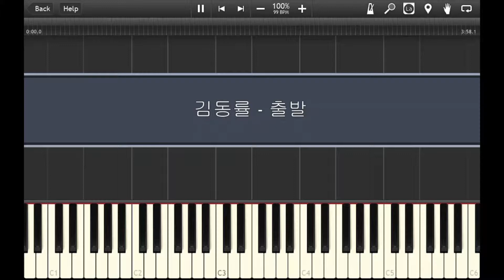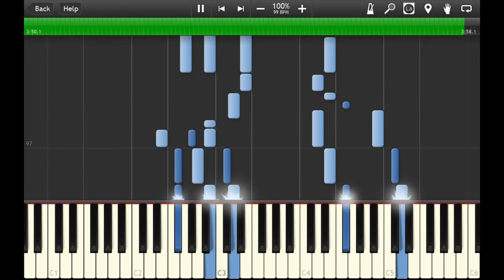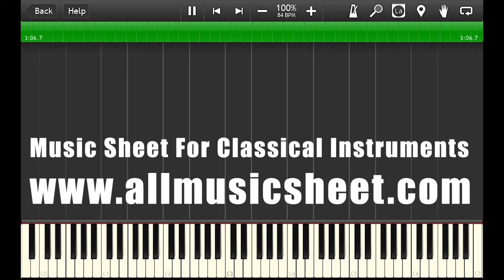김동률 - 출발(Departure) - Piano Accompaniment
Hello,